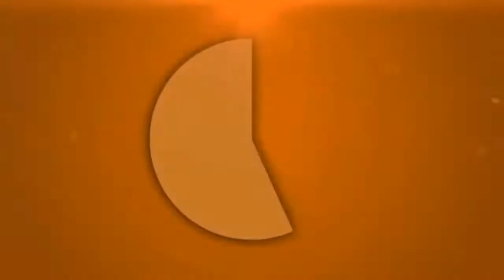First fortnite gameplay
But not my first game